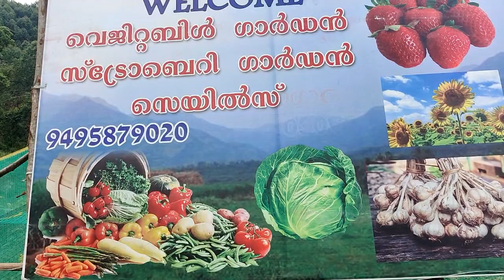A Model Farm Variety vegitables and fruits# Antony Muniyara VIogs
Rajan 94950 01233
ഇടുക്കിയിലെ കാന്തല്ലൂർ ടൗണിൽ നിന്നും 300 മീറ്റർ അകലെയാണ് മനം നിറയ്ക്കുന്ന ഈ കൃഷിയിടം. വൈവിധ്യം നിറഞ്ഞ ഫാം കാണാൻ സഞ്ചാരികളെത്തുന്നു.